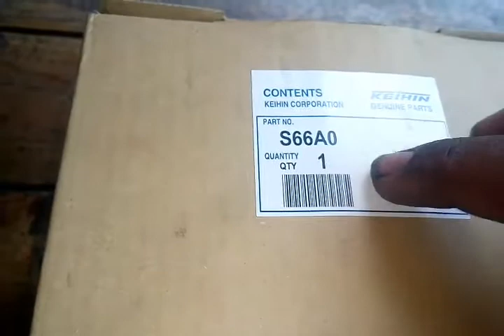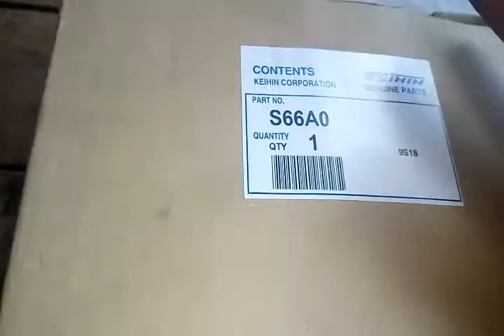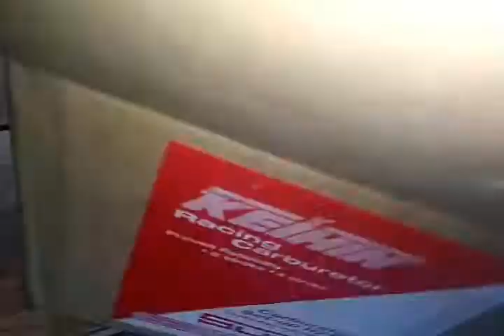Karbu pwk 38 sudco (original)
Review karbu pwk 38 sudco,,original
Perbedaan ori dan kw